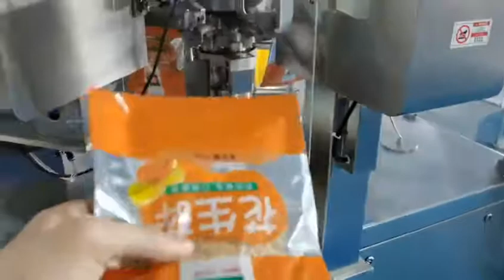Fish food rotay giving bag packing machine - Samfull pack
Fish food rotay giving bag packing machine
More detail: